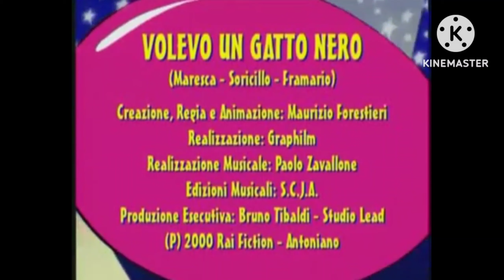19 dicembre 2022